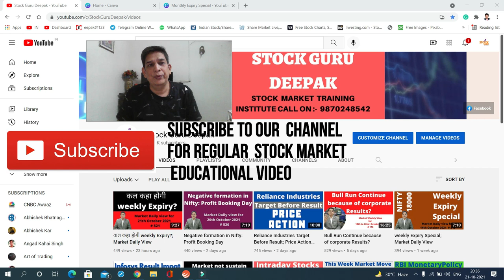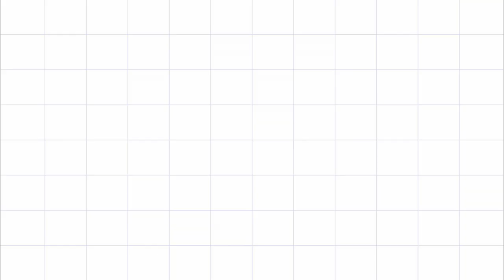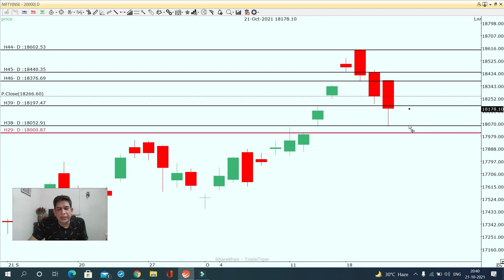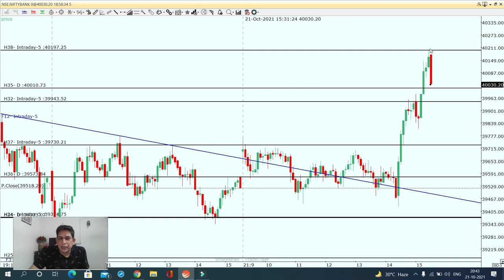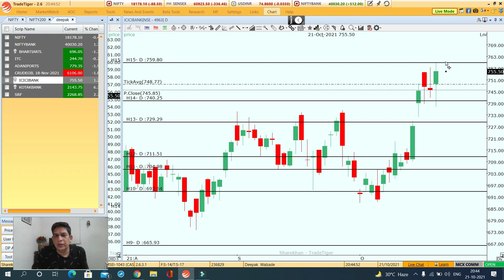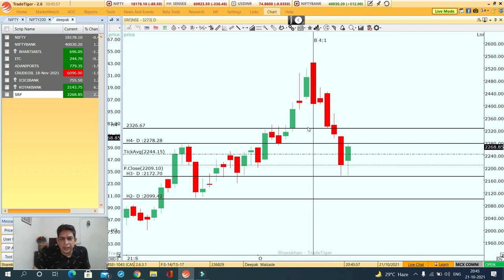Bank Nifty Closed above 40k what next?; Market Daily View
Bank Nifty Closed above 40k what next?; Market Daily View in this video I explain my view on Nifty, Bank Nifty, and stocks for intraday for tomorrow

Following is the link for the Free webinar on Technical Analysis:-